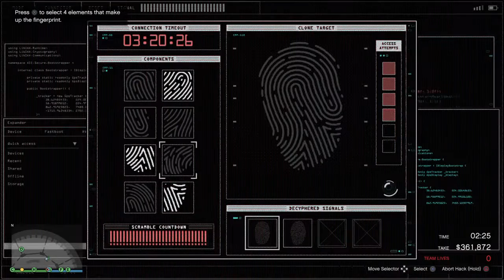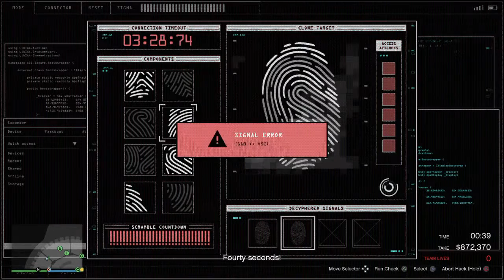GTA Online 2 player Diamond Hiest big con group sechs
I mostly live stream on YouTube about gaming but will also upload random content.

Check out DJ skullkids new channel Official AegisSe7en

If your a big wwe fan check out deadManGamin

Those two make the most voice appearances on the channel and create great content so go check them out and subscribe to the three of use to help support our channels